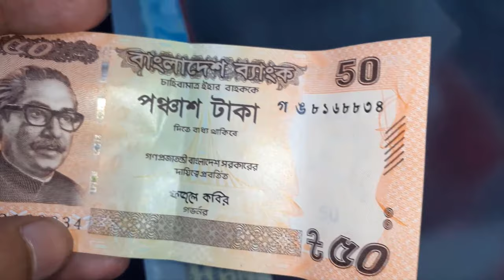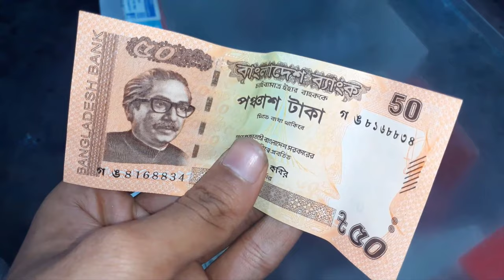Bangladesh Free Stock Video - Bangladesh Free Stock Footage - Bangladesh Videos(4K)bd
Bangladesh Free Stock Video - Bangladesh Free Stock Footage - Bangladesh Videos(4K_HD)

[ Full HD ] Bangladesh Free Stock Footage _ Bangladesh No Copyright Footage.

palash biswas, BD, Bangladesh, still footage, natural, view, bangladesh, natural view, natural view of bangladesh, royalty, royalty free stock footage, natural beauty, nature, green, weather, places to see, natural beauty in bangladesh, places to see in Bangladesh
bangladesh flag, bangladesh flag ovelay

romance post bd
free hd videos no copyright
all video free
stock footage
discover the world
network peoplorze
viral
people network
amazingfacts
trending
facts
bangla
মায়াজাল
অদ্ভুত ১০
রোমাঞ্চকর
apni ki janen
getsetflyfact
science
it's facts
অজানা পৃথিবী
ojana prithibi
top enigmatic facts
top 10
pinikpi
facttechz
totpor facts
rohosso tube
sajol fuad
net people
taza news
sabit hossain
scienceexperiments
mystery
amazingexperiments
brain facts
stock video
woman
g korb
couple goals
pexels
pexels videos
free stock video footage
video for need
best free stock video
muslim
pixabay tutorial
free stock footage no copyright
youtube free videos
funny video
beautiful girls
girl stock footage
free stock videos
no copyright footage nature
bangladesh
beautiful girl
beautiful women
4k girl footage
pretty girl no copyright
nature
best free stock footage websites
creative commons videos on youtube
heaven
clouds
girl background video
girl footage stock
aerial view
news
beautiful lakes
time-lapse
videohive
free stock videos 4k
how to use creative commons videos on youtube
sunset background video
nature videos
pretty
a beautiful couple's love with bicycles in nature
beautiful girl stock footage
bicycle
couple
outdoors
modelling girl
romance post bd a beautiful couple's love with bicycles in nature
stock
beautiful couple's love
love story
creative common youtube
pixabay
pexels free images
young and beautiful
ゲーム
female
person
free fire
relaxation
islamic
free stock footage nature
free footage
romantic couple stock footage
choo choo train
best free stock video websites
free stock footage high quality
best free stock footage sites
the best free stock footage
the best free stock footage for youtube videos
best stock video websites
sound free fire
free stock footage people
hot muslim girl
muslim woman
modern
toy train
beautiful
young
hijab
track sound
beautiful young muslim hijab girl using laptop
nothing phone 1
all video free sunset
girl using phone
train
compositing
phone
women talking on phone
train for kids
train song
romance post bd beautiful young women talking on phone | free stock footage | free hd videos
beautiful young women talking on phone
train song for children
train song for kids
train sound
train sound sleep
train sounds
train sounds sleep
train stock footage
train stock footage free
train video
train with sound
trains
trains for toddlers
copyright-free stock video
sunset video
love status
pixabay video
islam
sweet and romantic couple
romantic couple in douyin
lovely couple stock footage
romantic evening
love free stock video
no copyright stock video footage
stock video free
women stock footage
people stock footage
pixabay videos
romantic couple 4k stock videos
romantic couple
pakistan
taka rate today
currency rates
pkr to inr
tk
currency of bd
currency of bangladesh
taka currency
taka(currency)
bangladeshi taka since 1971
bd currency taka
bd currency
bangladeshi currency
1000 taka note
taka to dollar
currency taka
bangladeshi currency taka stock videos
bangladeshi note
evolution of bangladeshi currency
bangla taka note
bangladeshi taka
taka
currency
bangladesh taka
world banknotes
banknotes
pixabay free images
russia ukraine war
the most beautiful girls of all time